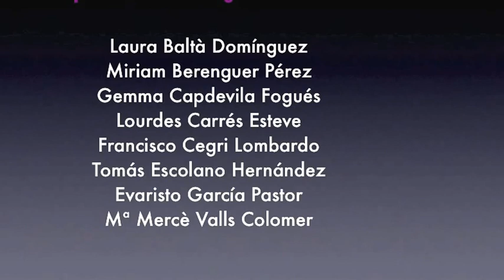Cura de cremades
Realització d'un embenatge adequat en la cura d'una cremada localitzada a la mà.
Vídeo realitzat per Laura Baltà Domínguez, Miriam Berenguer Pérez, Evaristo García Pastor i Josep M. Petit. Grup d'autors del monogràfic de Ferides de l'AMF 2011.